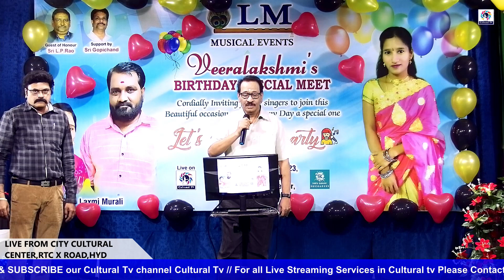LM Musical Events ll Veeralakshmi's Birthday Special Meet ll LIVE